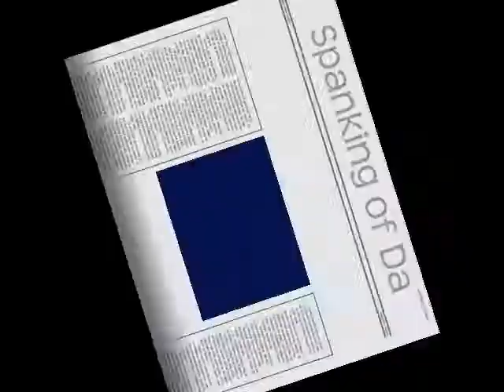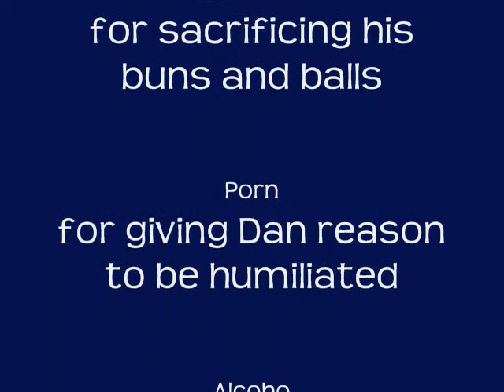dans beating yet again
muffin gets a second date with the pizza peel